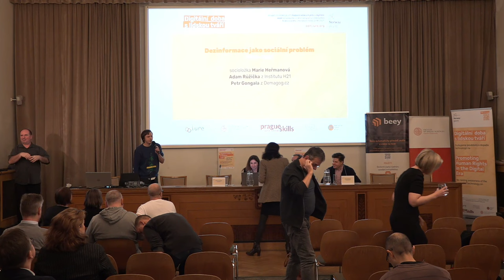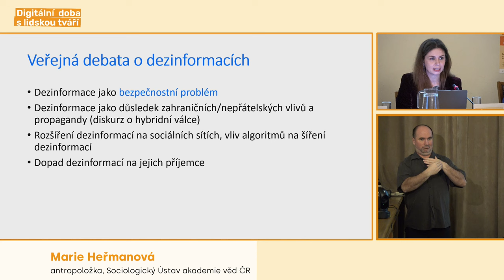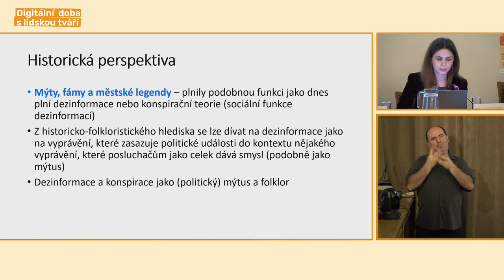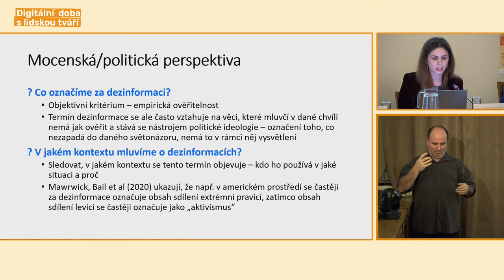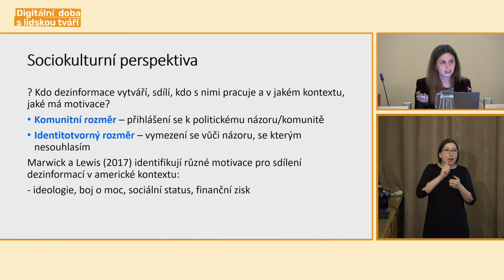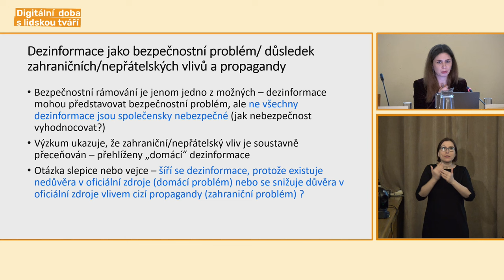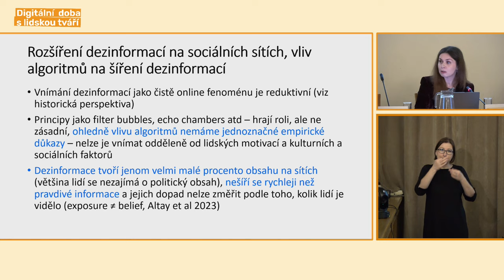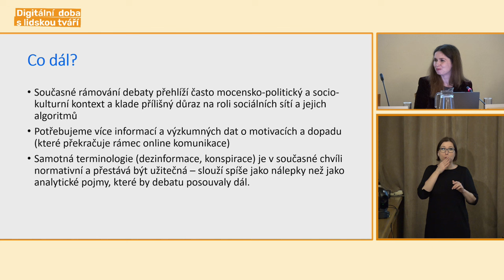Dezinformace jako sociální problém / Digitální doba s lidskou tváří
Třetí video ze sympozia o standardech novinářské práce v oblasti dopadu moderních technologií na lidská práva, které se uskutečnilo 1. prosince 2023 na Akademii věd.

Panel otevřela svým příspěvkem socioložka Marie Heřmanová. Ta dlouhodobě upozorňuje na to, jak dezinformace souvisí se sociálními nerovnostmi a celkovým poklesem důvěry ve stát a jeho instituce. Do diskuze se následně zapojili Adam Růžička z Institutu H21 a Petr Gongala z Demagog.cz. Moderoval Hynek Trojánek.